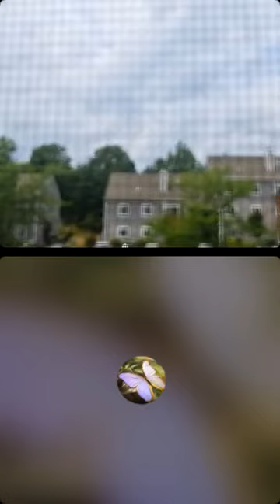Bir Fidan Dikmeli İnsan, Bir Refik Korkmaz Eğitimi Almalı İnsan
BİLİNCALTI SEMBOL DİLİ KURUCUSU REFİK KORKMAZ'IN 6 YILDIR VERDİĞİ VE GELECEKTE VERECEGİ DERS VİDEOLARINI FACEBOOK KAPALI GRUPLARINDAN İZLEYEREK ÖĞRENMEK,
EGİTMENLİK SERTİFİKASI DAHİL
BİR MODÜL EGİTİM ÜCRETİ 3.000 TL;
9 MODUL ÜCRETİ: 27.000 TL.
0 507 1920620